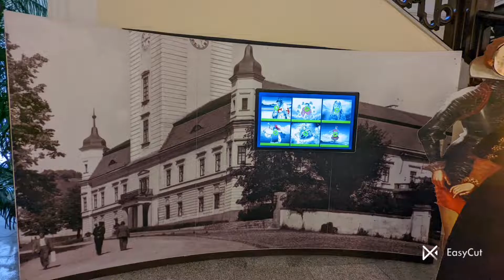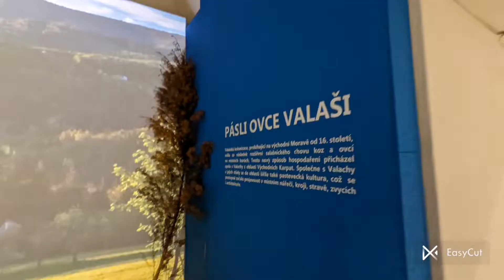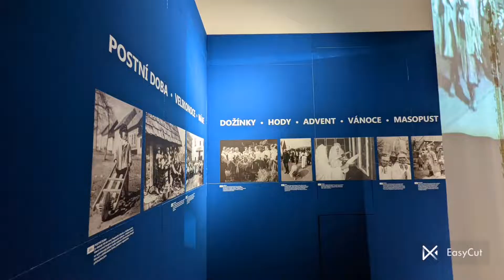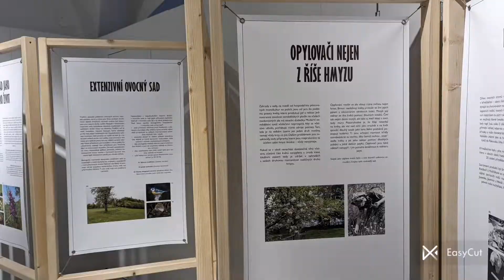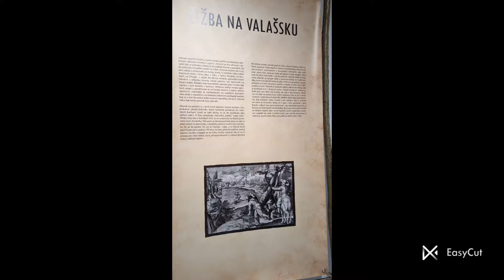Zámek Vsetín - Regionální Muzeum Valašsko 01/2022 Castle Vsetín and Muzeum (Photos with Pixel 6)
Zámek Vsetín (tedy věž Zámku a kostela) je vidět z dálky hned jak sem kráčel z hlavního nádraží Vsetín do centra. A nedalo mi abych se neptal lidi co přesně a k čemu patří. A samozřejmě sem se na chvíli zastavil při Zámku Vsetín a v blízkém okolí Zámku a musím říct že to bylo docela osvěžující procházka i v ranním mraziku. Pěknej střední zámeček mě určitě zaujal. Škoda že se nezachovali pokoje v původním stavu. Na druhou stranu Muzeum Regionu Valašsko v Zámku Vsetin je pěkný a po zůstává z troch hlavních Výstav. I když tématikou toho obsahuje zdaleka více. Prochází se Národní a Moravsko Vsetínsku kulturou trochu i do historie, přírody a myslivosti. Působilo to na mě podobne jako Prácheňské Muzeum v Písku. Hlavně atmosférou a tým jak je vše důkladně a trefně postavený přesně tak aby to vystihovalo právě tu národní Vsetínskou kulturu. Jinak celé to menší okolí je zajímavý už i tým že hned tři kosteli sou kolem Zámku a jasně poukazují svou přítomnosti že tohle misto nebylo centrum jenom kultury. Taky výhledy z kopce na město a okolí sou pěkný . A z věže to musí být nádhera tak možná příště. Co se tyce cesty z vlakovyho (I z autobusovyho) nadrazi, tak to zabere na zamek kolem 20 minut pesky a mozna ani ne. Da se taky jit autobusem za 12kc jednu zastavku na namesti a vodsad je to pak par minut pesky do kopce.